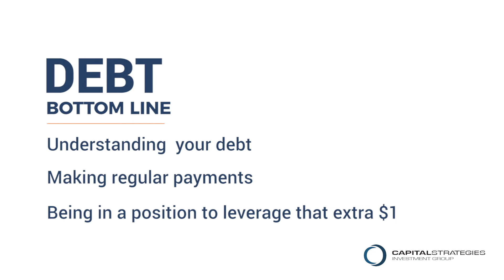Advice Every Shopper Needs to Hear And How to Tackle Debt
Alison Bettonville, CFA, explains the difference between good debt and bad debt. Knowing what debt you have and knowing what you pay for your debt are key to achieving long term dreams.

All information, recommendations and advice contained in this document shall be treated as confidential and shall not be disclosed to third parties except as agreed upon in writing by CSIG or as required by law. In this regard, to the extent that any portion of the information submitted by CSIG contains material that is copyrighted, the recipient shall observe the protection of such material as provided under applicable copyright laws. Past performance does not guarantee future results. Diversification does not guarantee investment returns and does not eliminate risk of loss. We believe the information provided here is reliable, but do not warrant its accuracy or completeness. Opinions and estimates offered constitute our judgment and are subject to change without notice, as are statements of financial market trends, which are based on current market conditions. This material is not intended as an offer or solicitation for the purchase or sale of any financial instrument. The views and strategies described may not be suitable for all investors. References to future returns are not promises or even estimates of actual returns a client portfolio may achieve. Any forecasts contained herein are for illustrative purposes only and are not to be relied upon as advice or interpreted as a recommendation. The price of equity securities may rise or fall because of changes in the broad market or changes in a company’s financial condition, sometimes rapidly or unpredictably. International investing involves a greater degree of risk and increased volatility. There is no guarantee that companies that can issue dividends will declare, continue to pay, or increase dividends.